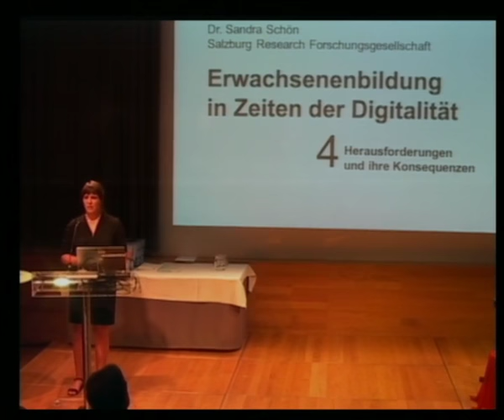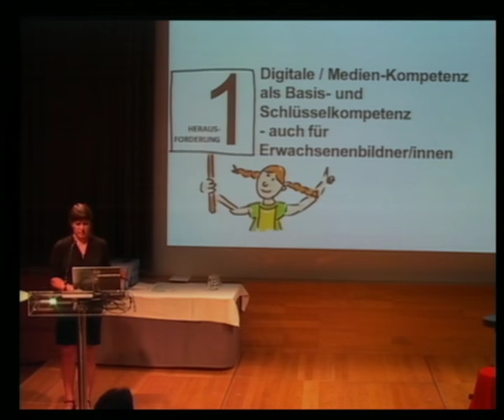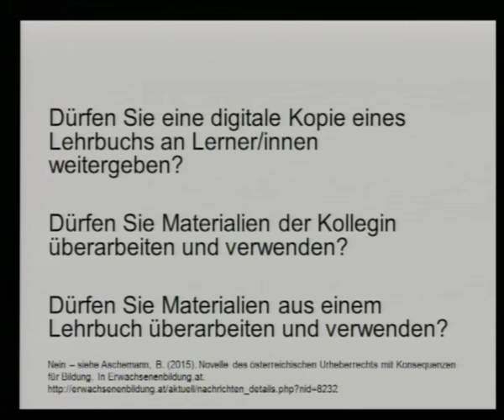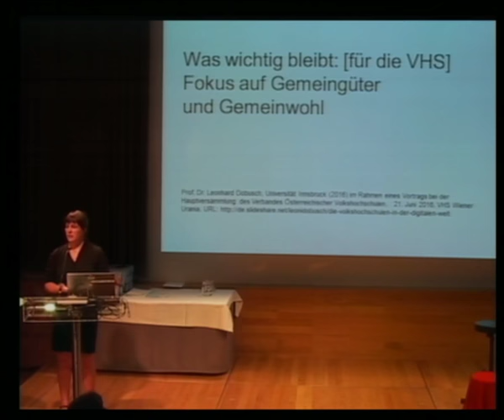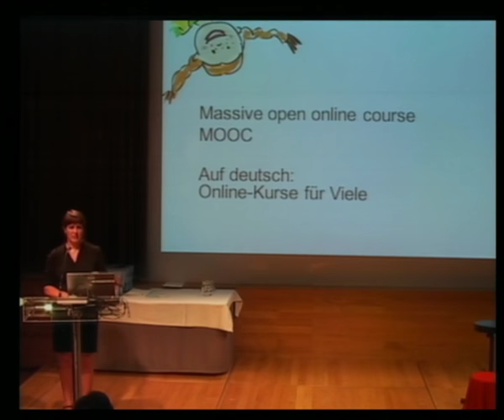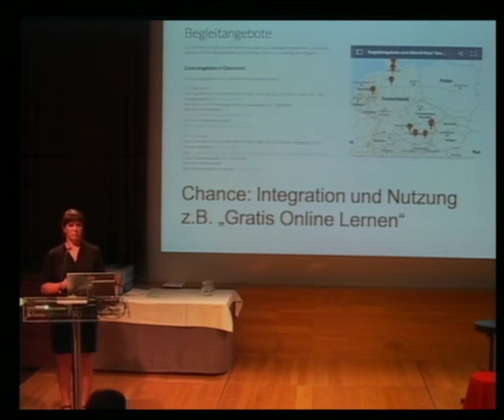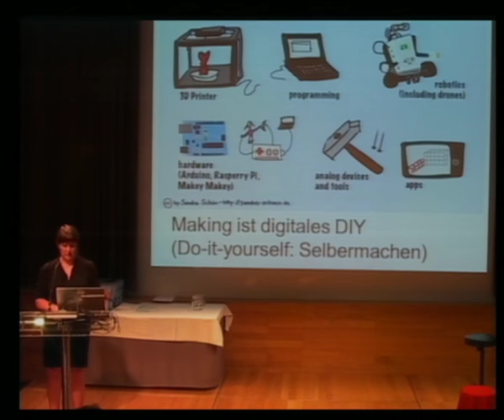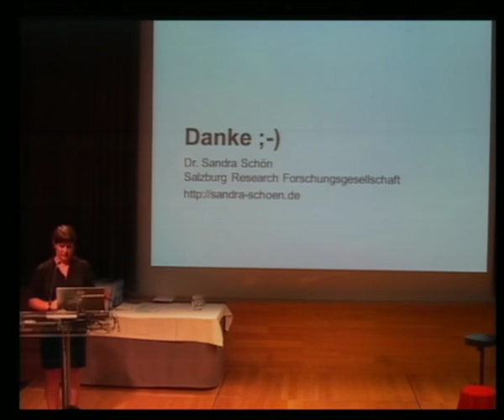Sandra Schön: Erwachsenenbildung in Zeiten der Digitalität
Erwachsenenbildung in Zeiten der Digitalität: Trends und Herausforderungen.
Im Rahmen des KursleiterInnentreffens 2016 der VHS Linz, ein Vortrag von Sandra Schön.